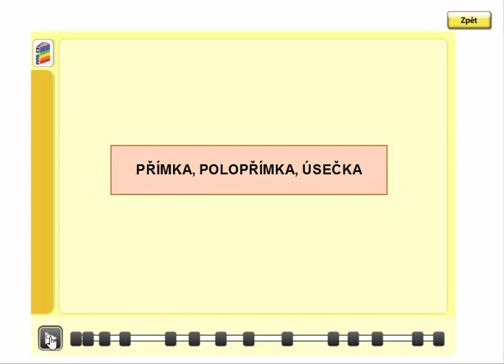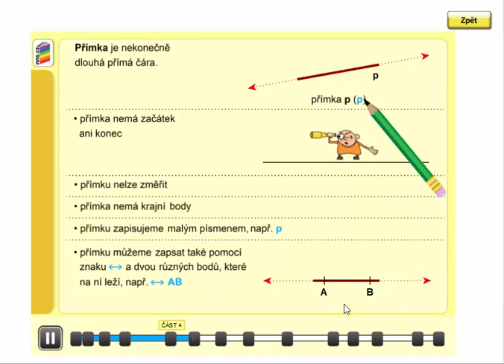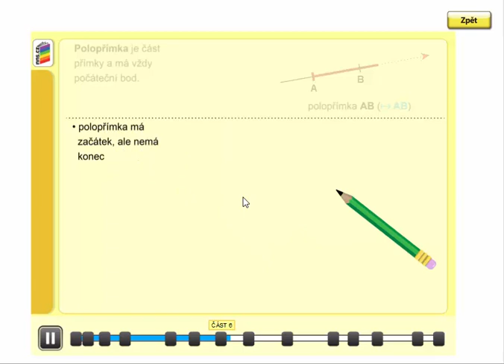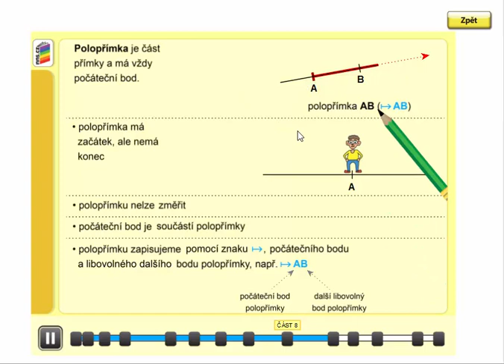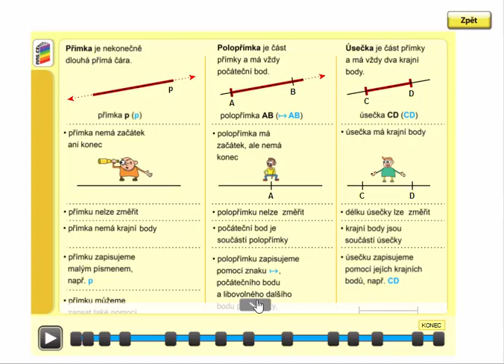Přímka, polopřímka, úsečka, Geometrie pro 4.ročník, str. 2, úvod